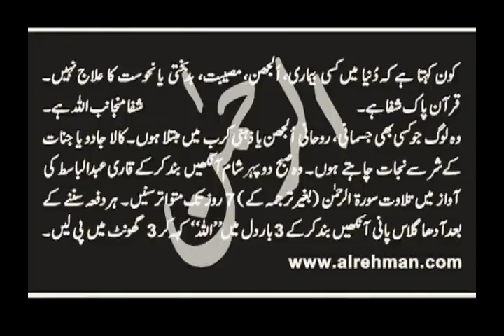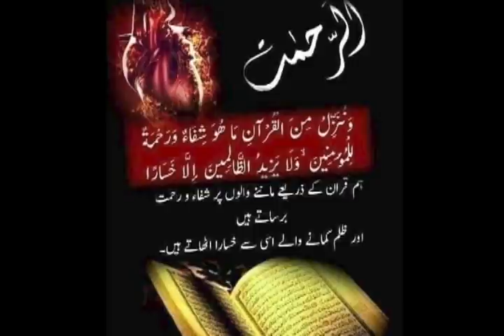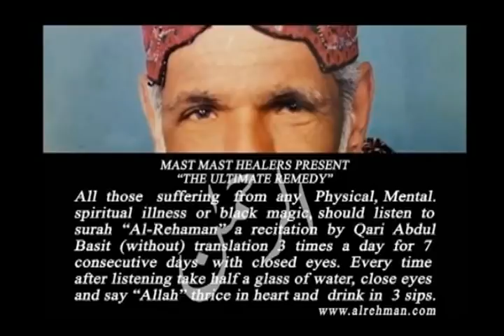Exclusive Interview of Dr Muhammad Javed Ahmed With GEO TAIZ- IJTEHAD